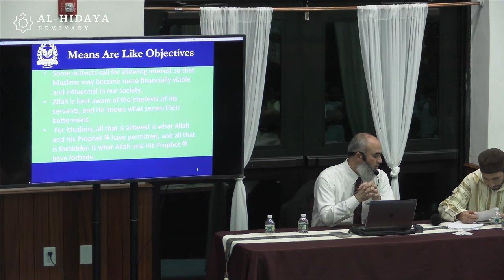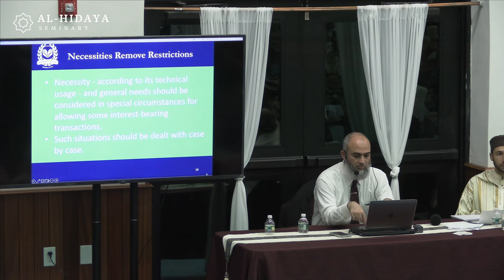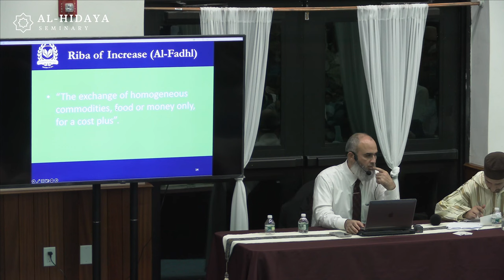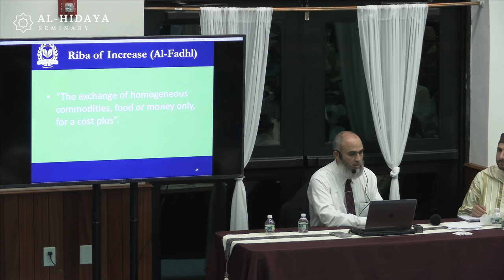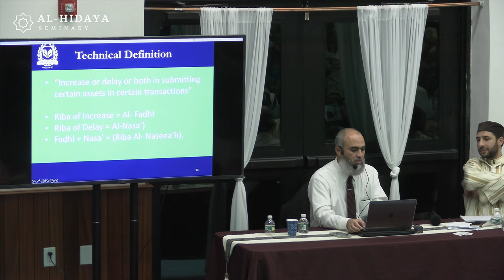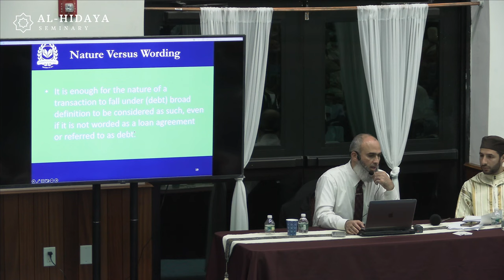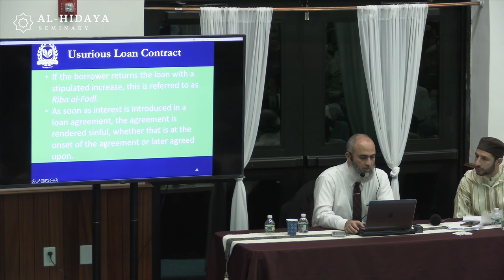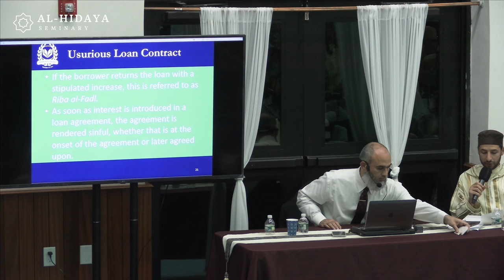Islamic Finance Seminar, Part 1 out of 3, With Shaykh Main Al-Qudah Ph.D.